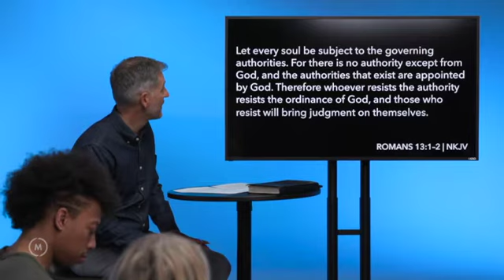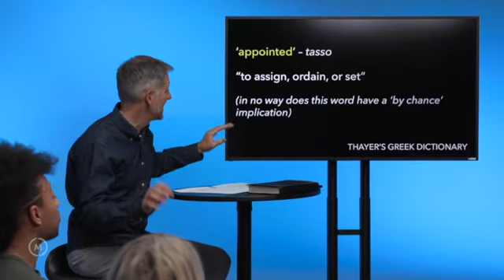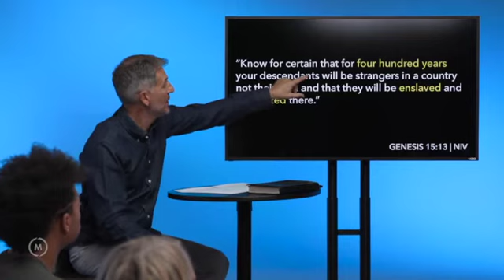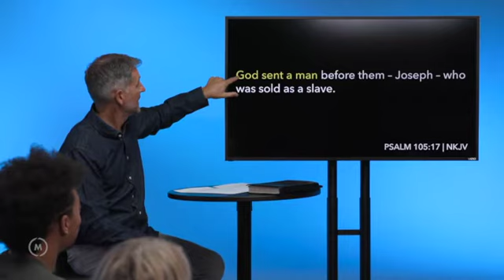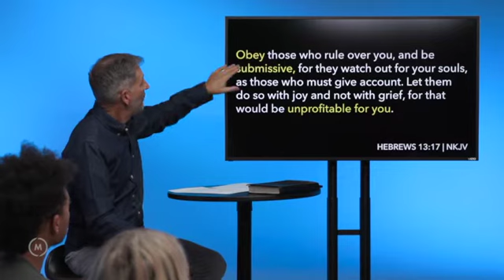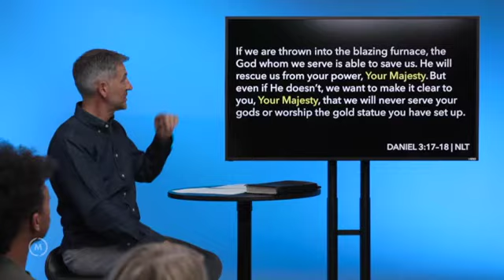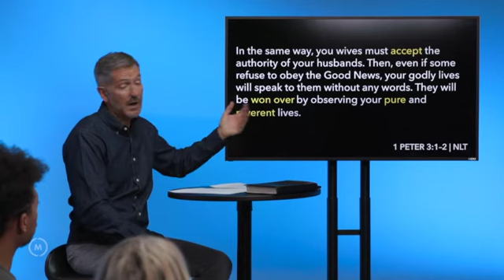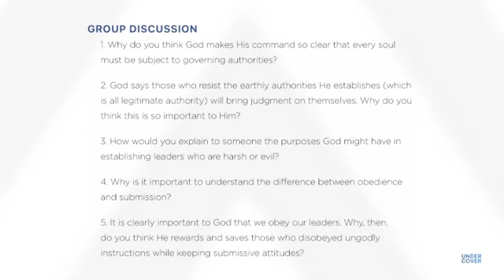‘DELEGATED AUTHORITY’ Session 3 UNDER COVER series by John Bevere 2022